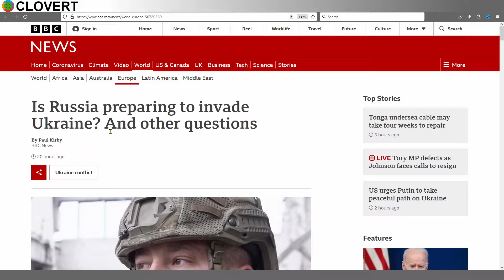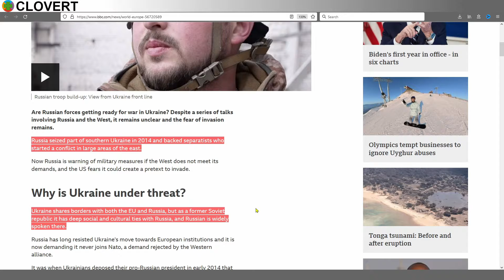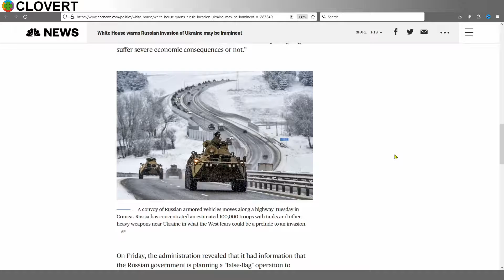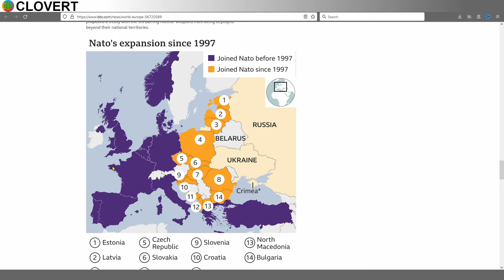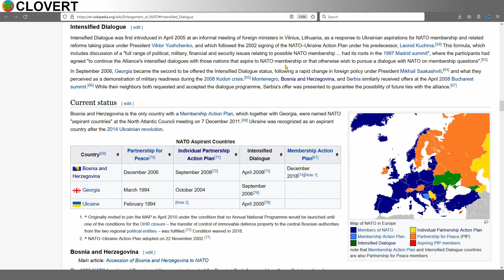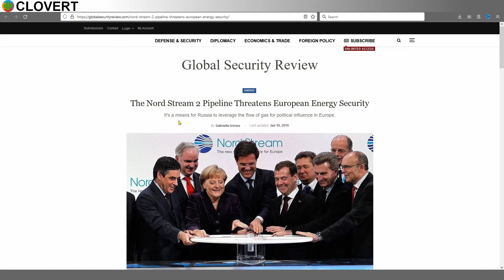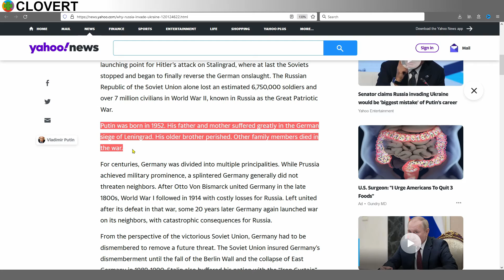Is Russia About To Invade Ukraine?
Putin is denying that Russia will invade Ukraine but with over 100,000 troops on the border, it looks like the bear is going to attack any day now. Let's see what NATO and Ukraine do if and when Russia invades. Zelensky the comedian president probably isn't cracking too many jokes right now.